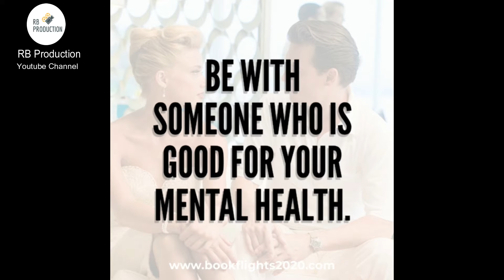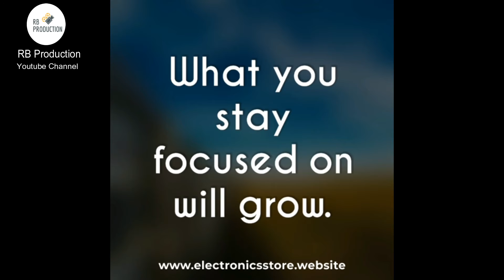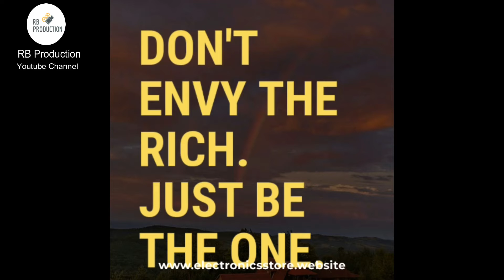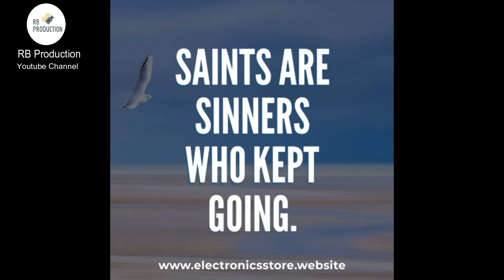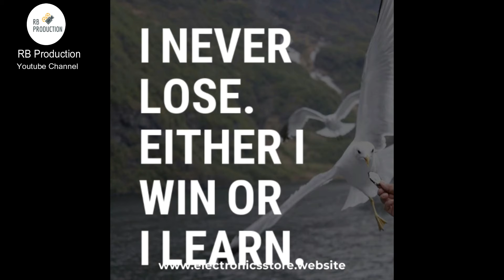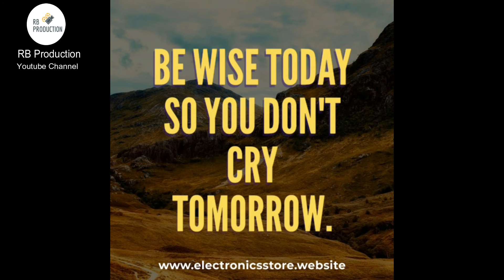Best 50 video quotes Part 4 | RB Production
More than 50 Interesting video Quotes for you. These Motivational picture quotes will inspire you to work hard to achieve your goal.